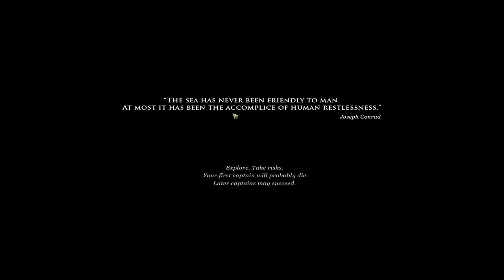Let's Play Sunless Sea #1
Ein sehr ungewöhnliches Spiel, denn völlig abseits vom Trend zum Casual-Mainstream-Titel geht Failbetter Games (Entwickler und Publisher) einen ganz anderen Weg. Sie bringen ein 2D Abenteuer-RPG auf den Markt, das Spiel ist extrem textlastig ähnlich wie sein Bruder "Fallen London" auf dessen Story das Spiel basiert. Es hat einen extrem hohen Frustfaktor durch harte Bedingungen, die Atmosphäre ist mysteriös-unheimlich und eigentlich tut das Spiel wirklich alles Mögliche um Gelegenheitsspieler abzuschrecken. Das ist mal wieder ein Spiel das man entweder liebt oder hasst. Ich finde es super.  :)

Man erkundet per Dampfschiff ein unterirdisches Meer mit Inseln, Häfen, Monstren, Strudeln und fühlt sich in einen Roman von Jules Verne versetzt, allerdings ist hier Coautor Joseph Conrad ("Herz der Finsternis", "Nostromo", etc.) der auch bei Spielstart zitiert wird. Ein Spiel mit Bildung, wie passend für das Infracta GamesArchiv.